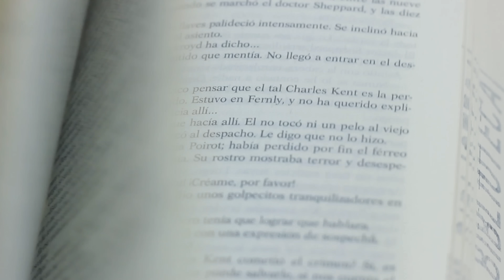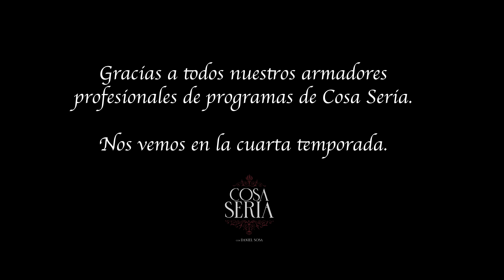COSA SERIA MEJORES MOMENTOS Ep.10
Queridos eruditos del internet, aquí está la décima edición de los Mejores Momentos de Cosa Seria. Es de mi agrado informarles que la cuarta temporada está a la vuelta de la esquina.
Disfruten de este recap y nos vemos la siguiente semana 🥂

Si quieres revivir tus episodios favoritos, te dejo las playlists que hicimos solo para ti (bueno para todos)🥂

En este link te dejo el link para que puedas adquirir tus boletos para mi nueva gira de Stand Up TREINTA
Facebook: Daniel Sosa Stand Up